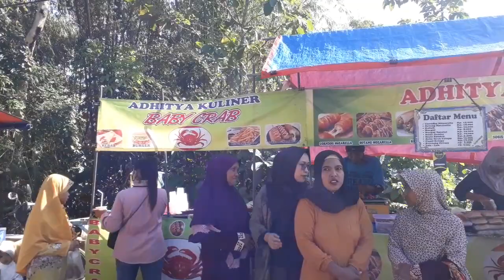Drenges manganan sedekah bumi 2022 Sugihwaras Bojonegoro suasana dipenuhi wanita ibu cantik.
15juli2022.
Manganan sedekah bumi Desa Drenges kecamatan Sugihwaras Bojonegoro suasana dipenuhi para wanita ibu ibu cantik.